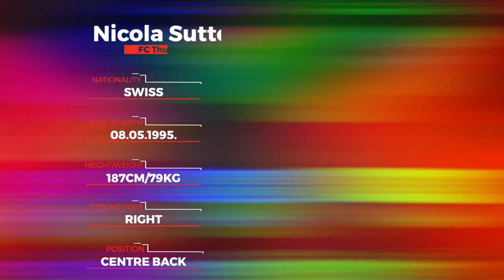Nicola Sutter ● Centre Back ● FC Thun | Highlight Video